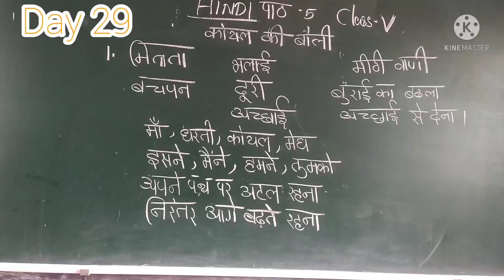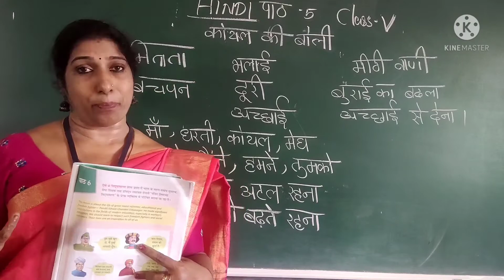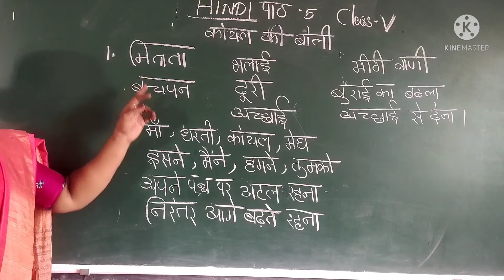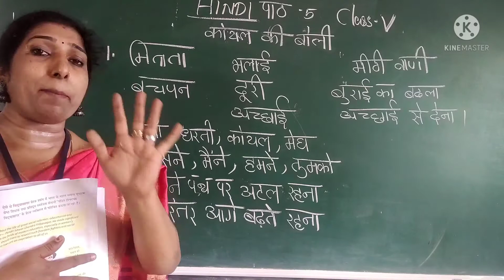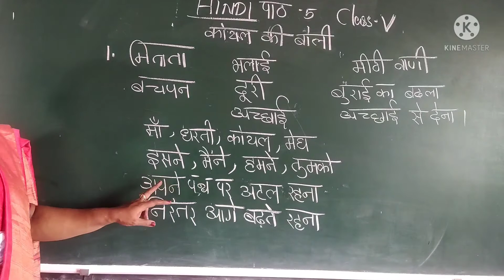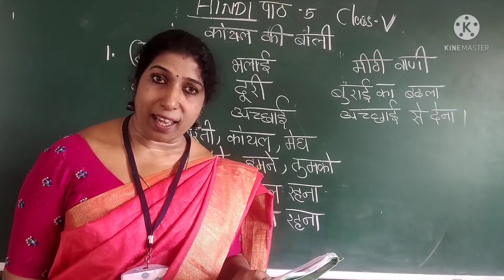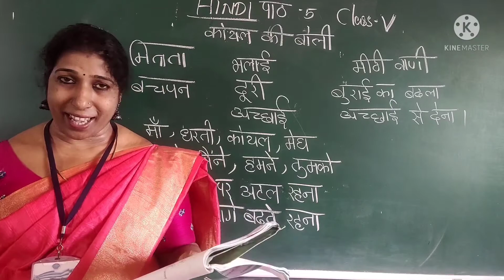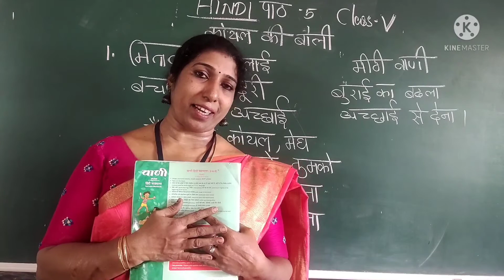Day 29 class 5 Hindi